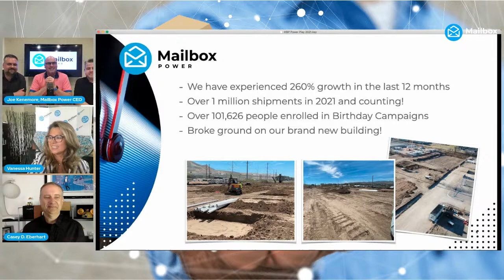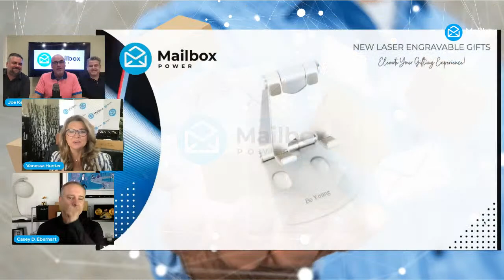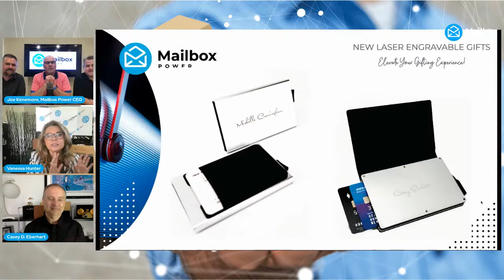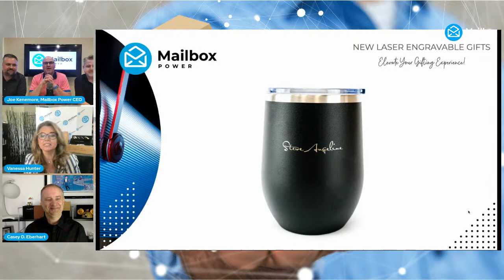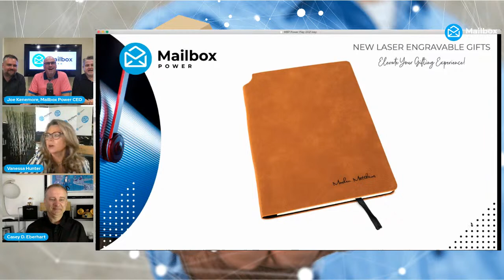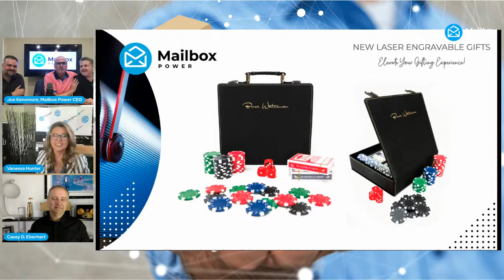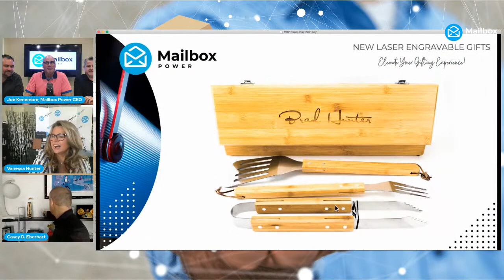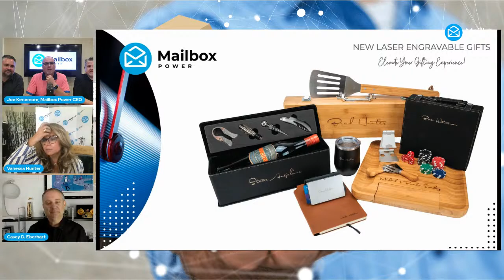Power Play 2021, New Laser Engraved Product Launch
Power Play 2021, New Laser Engraved Product Launch. All the new Laser Engraved Products from Mailbox Power.
Journal, Wine Box, Cheese Board, Poker Set, 14 oz. Tumbler, BBQ Set